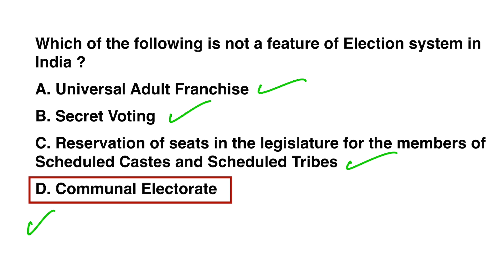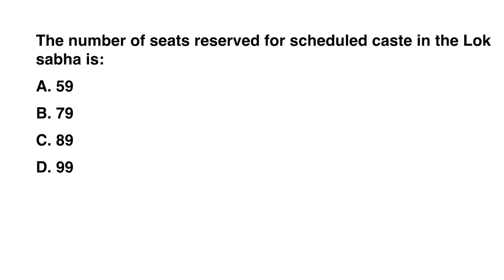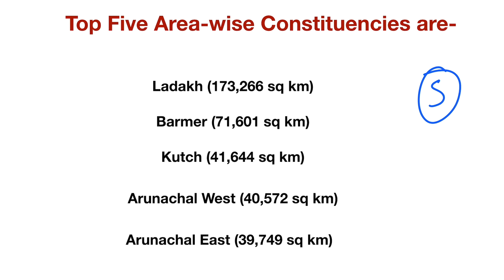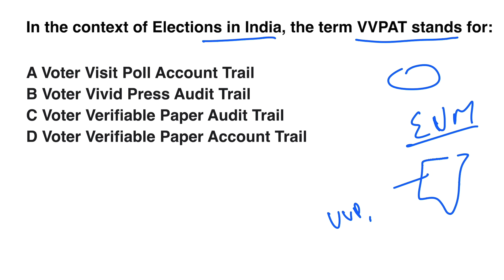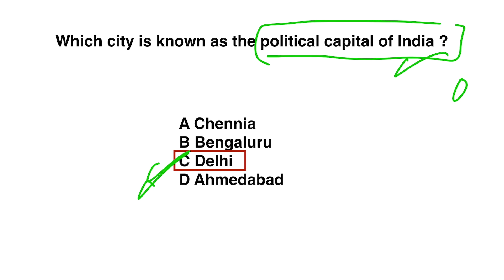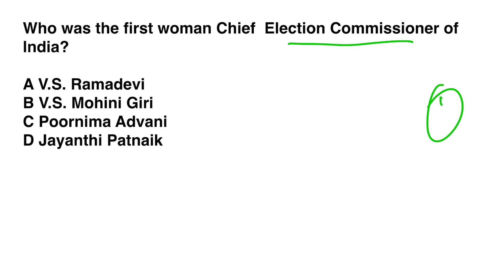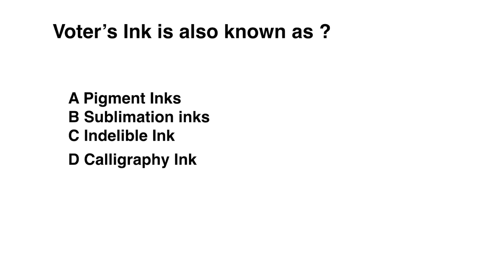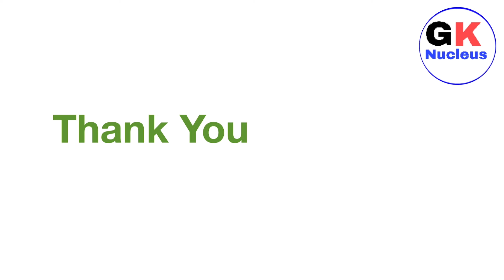Important GK Questions About Elections In India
Hello

In this video, we will talk about all important gk questions related to elections in India.

Lectures Mentioned In This Video :-